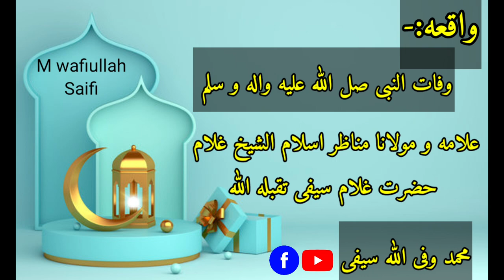New saifi bayan || shaikh ghulam hazrat ghulam saifi || وفات النبی صل اللہ علیہ وسلم شيخ غلام حضرت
بیان :- وفات النبی صل اللہ علیہ والہ و سلم

مقرر:- علامہ و مولانا مناظر اسلام الشیخ غلام حضرت غلام السیفی نور اللہ مرقدہ الشریف

Shaikh ghulam hazrat ghulam shaheed saifi sahib rh bayan  About the Prophet (peace and blessings of Allaah be upon him) leaving this mortal world.